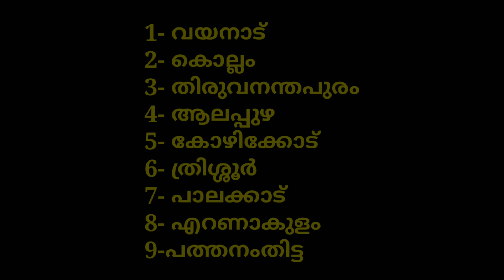ASM Profile Message ||Keralapsc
Details regarding the profile message for the post assistant salesman in supplyco